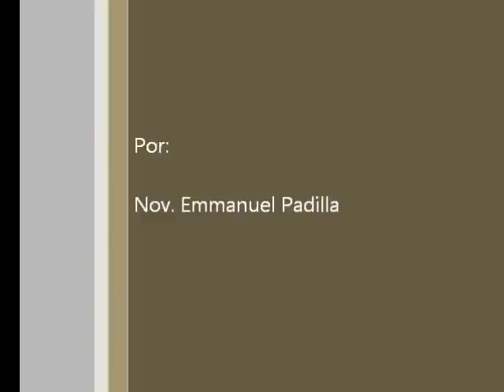Noviciado de Emmanuel y Pedro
AVON. USA. El pasado 12 de junio Emmanuel y Pedro iniciaron su noviciado. Los hermanos Antony y Jonathan renovaron sus votos en la capilla de la comunidad josefina.

¡Felicidades!